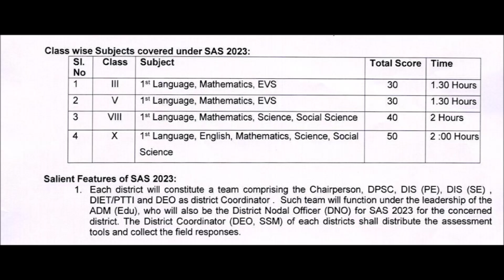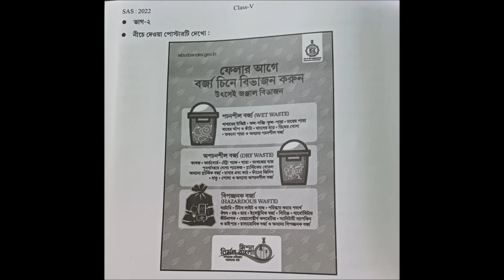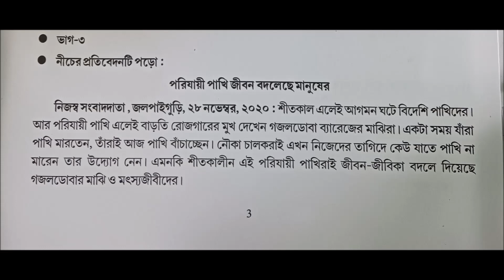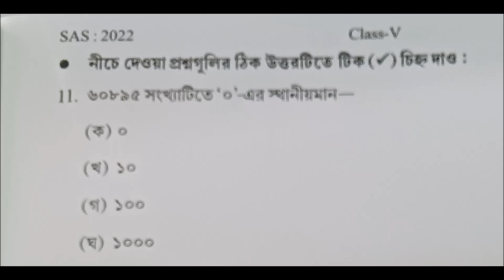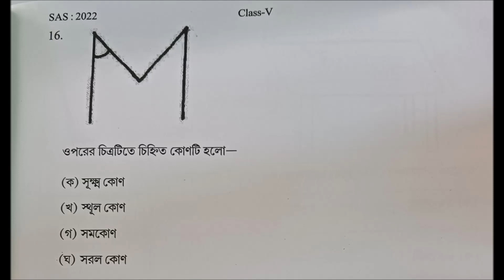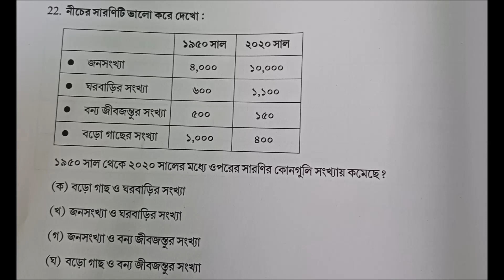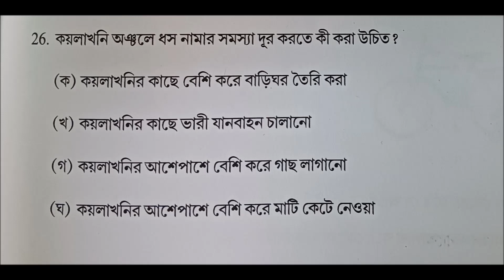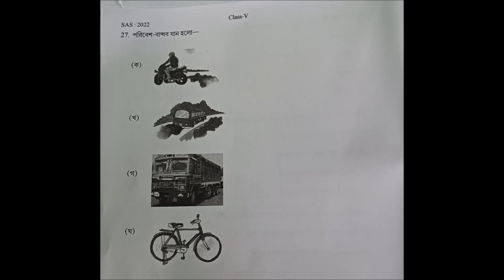SAS02, Class 5, Question Paper, 2022, State Achievement Survey, SAS Model Questions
Welcome to our comprehensive analysis of the SAS 2023 Question Paper for Class 5, which was administered as part of the State Achievement Survey in 2022. In this video, we delve deep into the details of the examination, providing an in-depth review of the questions and their solutions. Whether you're a student preparing for SAS 2023 or an educator looking to understand the assessment, this video offers valuable insights. We break down the exam format, discuss key topics, and share tips to help students perform better in this crucial assessment. Stay tuned for a thorough examination of the State Achievement Survey 2022 Class 5 Question Paper, and make sure to like, share, and subscribe for more educational content to support your academic journey.

Thanks.